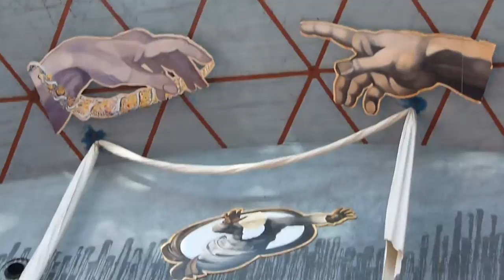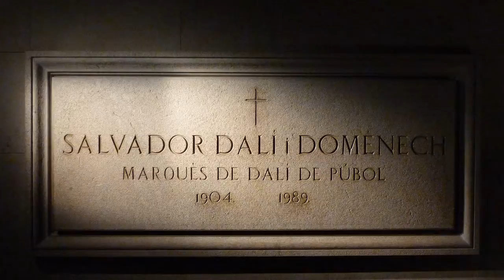Dali teatro museum